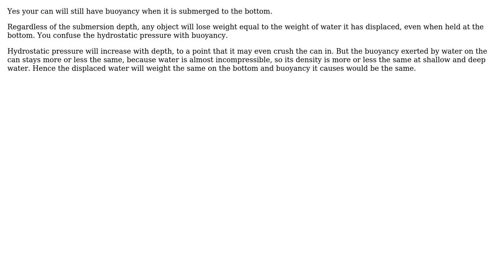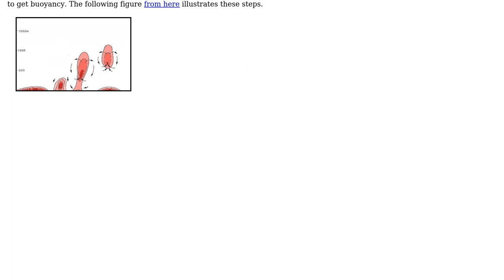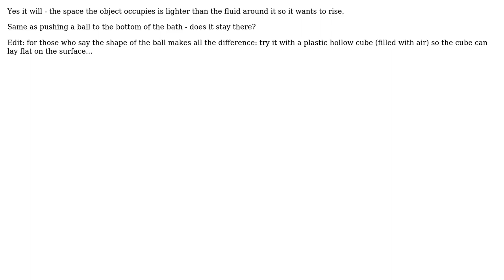Engineering: Would an object at the bottom of the sea still experience buoyancy? (4 Solutions!!)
Engineering: Would an object at the bottom of the sea still experience buoyancy?

With thanks & praise to God, and with thanks to the many people who have made this project possible! | Content (except music & images) licensed under CC BY-SA | Music | Images & others | With thanks to user Solar Mike user rul30 user M. Wother user kamran user JMac user Carl Witthoft and the Stack Exchange Network Trademarks are property of their respective owners. You are responsible for your own actions.